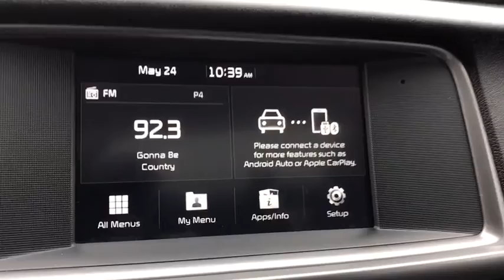2018 Kia Optima Columbus, Lancaster, Logan, Newark, Chillicothe, OH L18232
HORIZON BLUE New 2018 Kia Optima available in Columbus, Ohio at Matt Taylor Kia. Servicing the Lancaster, Logan, Newark, Chillicothe, OH area.